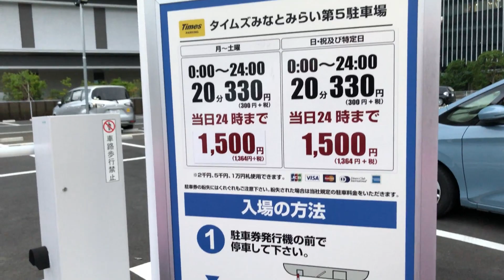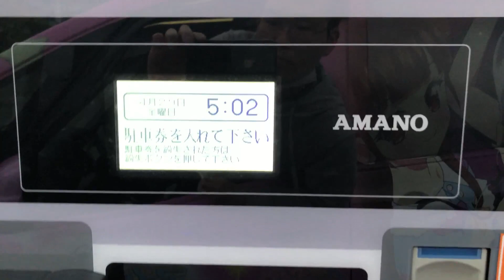【横浜市 西区】タイムズみなとみらい第5 駐車場（駐車券発券機 → 駐車券 → 出口精算機）